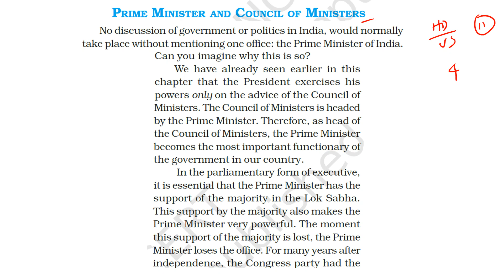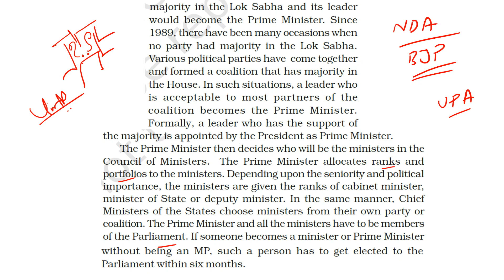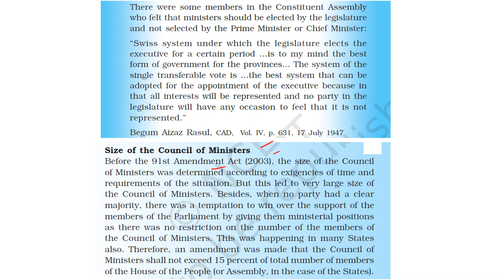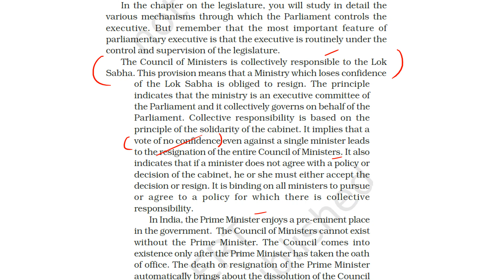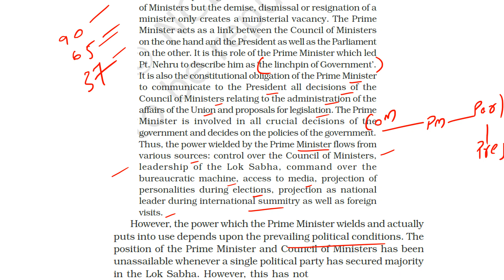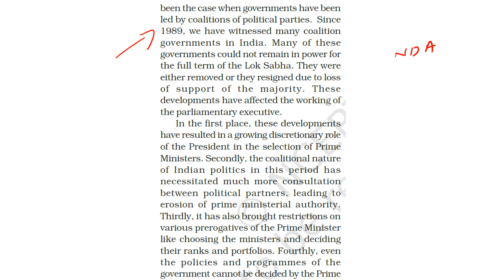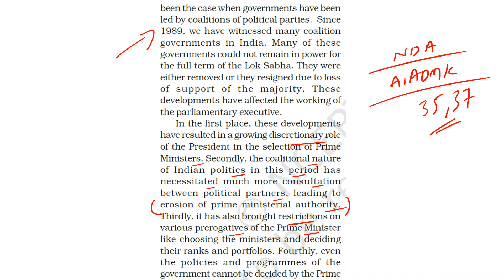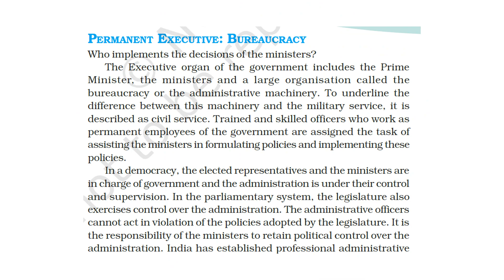(P3C4 11th Polity) Prime Minister & Council of Ministers, Size of COM, 91st Amendment Act 2003.